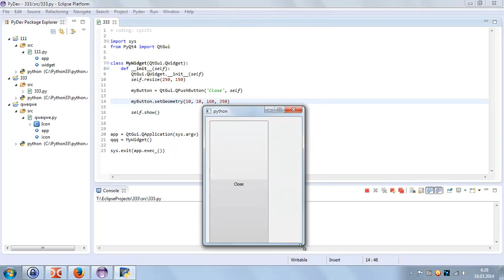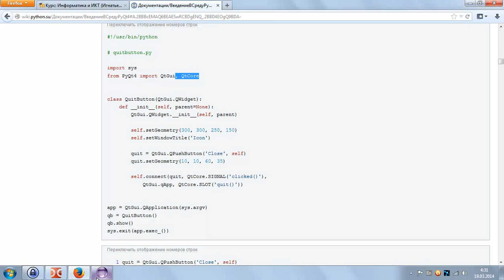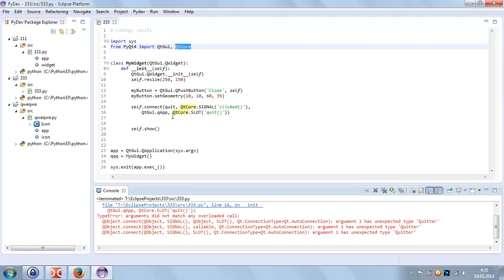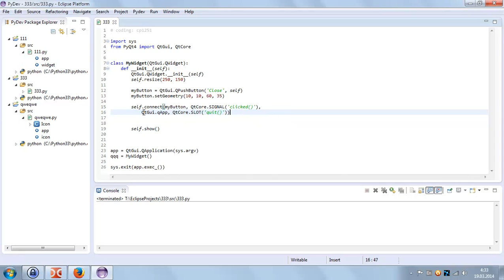PyQt Сигналы, слоты